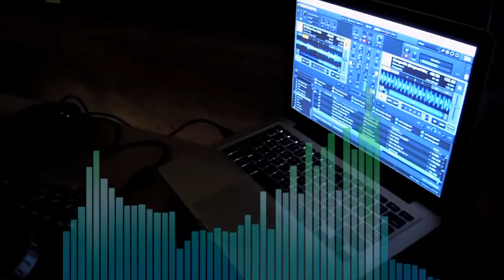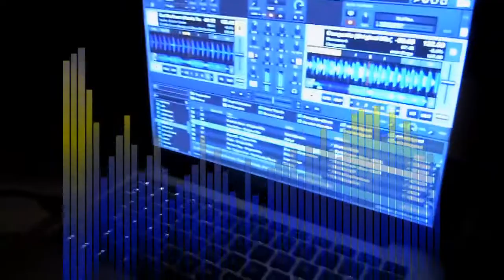Glow Discoteque - Puerto Viejo - Prove Tecniche Maurizio & Rino.mp4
Glow Discoteque Prove Tecniche Maurizio Semprini Puerto Viejo 2012